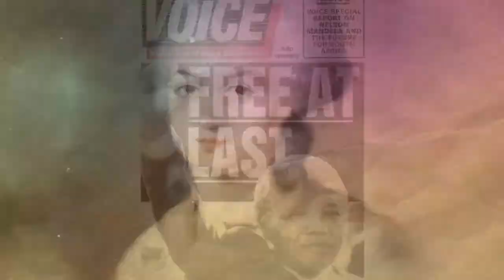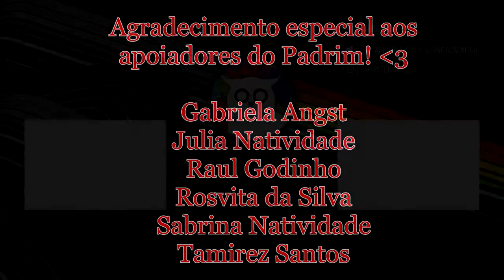QUAL FOI O PAPEL DAS MULHERES NA REFORMA PROTESTANTE? | Historiar-Se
Olá!
No vídeo de hoje tratamos sobre o papel das mulheres na reforma protestante e na expansão do luteranismo. A religião luterana foi conhecida por ser a "religião das mulheres", mas que espaços elas ocuparam para serem protagonistas dessa fé? Ficou curioso/a? Assiste o vídeo!

BIBLIOGRAFIA CITADA
SILVA, Elizabete da. As mulheres protestantes: educação e sociabilidades. Revista Brasileira de História das Religiões. ANPUH, ano VIII, p. 161-190, 2015.
ULRICH, Claudete B. A atuação e a participação das mulheres na Reforma Protestante do Século XVI. Estudos de Religião, v. 30, n. 2, p. 71-94, 2016.

Foto thumb por Joshua Eckstein no Unsplash